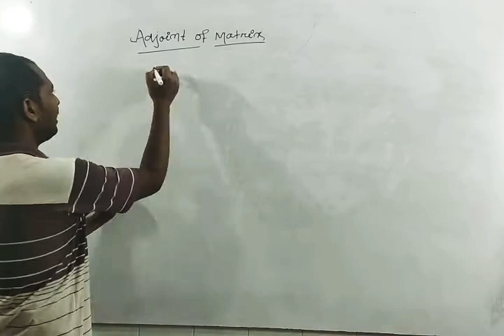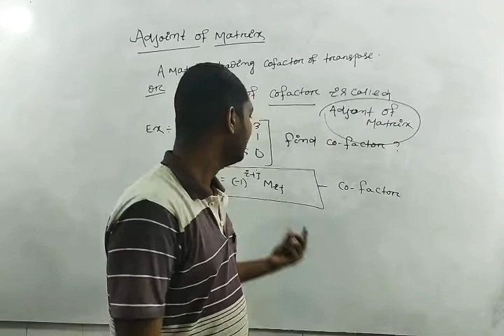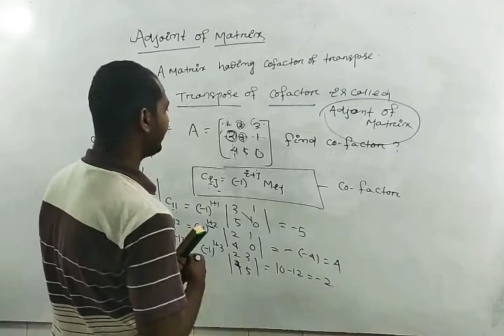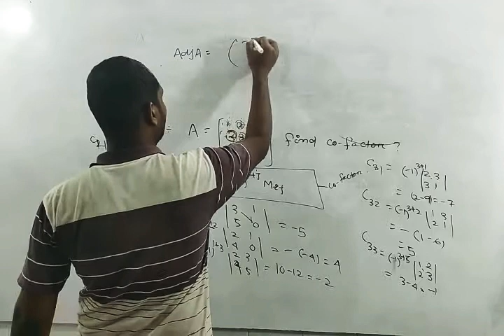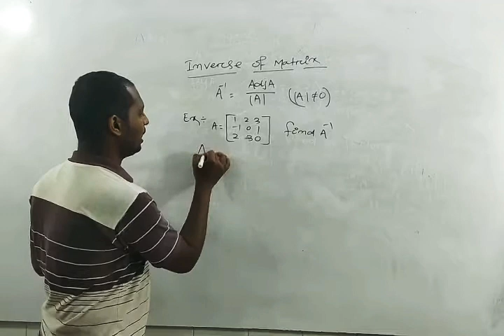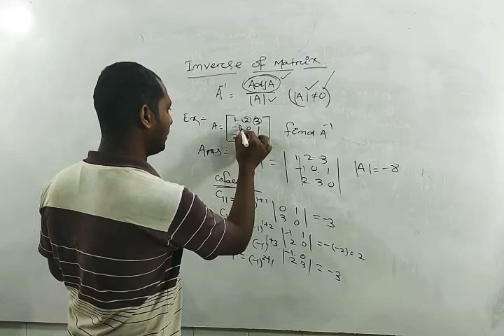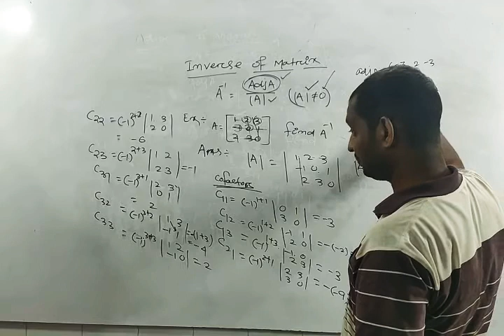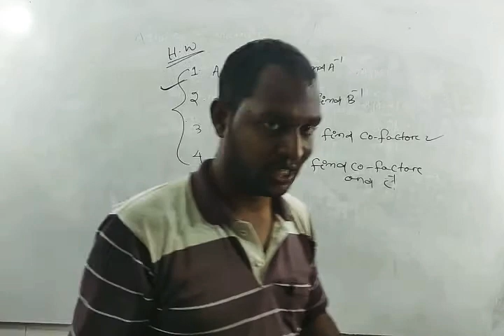12 August 2020